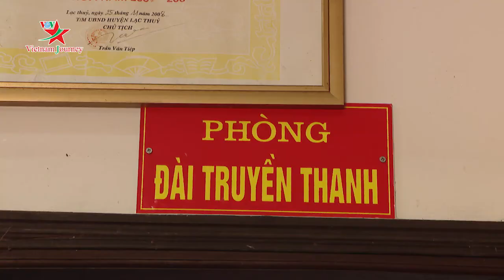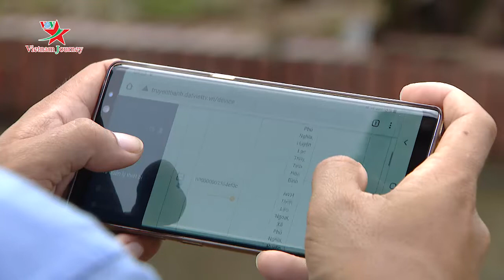Ứng dụng 4G ở đài truyền thanh cơ sở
Ứng dụng công nghệ thông tin, viễn thông, sử dụng mạng 3G, 4G để phủ sóng phát thanh ở những vùng lõm, nơi khó khăn, vùng đồng bào dân tộc thiểu số, vùng núi, hải đảo là một trong những chiến lược quốc trong việc chuyển đổi số.
Phóng viên Kênh Truyền hình Đài TNVN đã ghi nhận ở mô hình điểm đài truyền thanh xã Phú Nghĩa, huyện Lạc Thủy, tỉnh Hòa Bình.